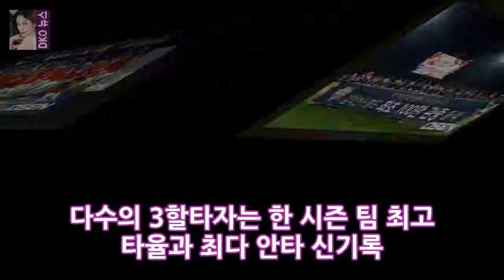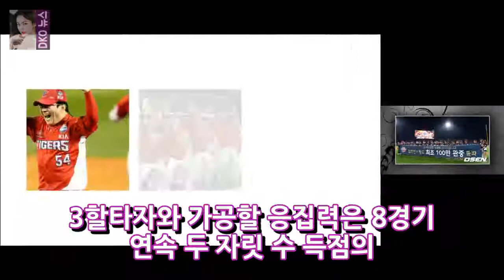[오 안정적] KIA 2017 ... 영광의 파일을 잊지 않거나 OSEN =이 선호 기자에게 이런 훌륭한 통계가 다시 올 것인가? 2017 년은 깜박 거리고 추락합 DKO 뉴스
OSEN =이 선호]이 영광스러운 기록들이 여러분에게 올 수 있습니까? 2017 년의 12 개월 동안은 깜박 거리며 사라집니다. 이 12 개월 동안 KIA 호랑이는 10 개의 전문가 야구 그룹 사이에서 웃었습니다. 2009 년에는 8 년 만에 정규 리그와 한국 시리즈를 받았다. 한국 컬렉션 10 개 모두에서 무패 승리의 전설을 견뎌냈다. 김기태 (Kim Ki-Tae) 감독의 지도력과 일대일 공연자들은 드라마를 제작했으며 그 출현으로 많은 멋진 정보를 만들어 냈습니다.
경쟁은 가장 효과적이다... 혼합 아홉소년 X 소년 신체 힘 V 생방송 OSEN = 강서정 기자 격렬한 야당을 멈추게하는믹스 아홉  DKO 뉴스:
Biin Amam과 싸우고있는 배우 김우빈 (28 김현정)은 놀랍게도 새로운 12 개월의 인사말을 알렸다. 김우원 DKO 뉴스:
[드라마 패밀리 늦은 종현] .. 2017 년 마지막 SM 역 OSEN = 아이 소돔 소식] SM 가상 음원 공개 채널STATION (Station) 시즌 2 DKO 뉴스:
[차를 마시자.] 박용준 검색 엔진 최적화 - 운동으로 유명한 인물로 알려져있다.② 유명인 데이터 배우 박서준 / 사진 = 임경경 모션 잘 알려진 남자 라니  DKO 뉴스:
[★ 전체 인터뷰] 미나는 금속 비를 가진 현대의 파산- 연예인 통계 연예인 미나 / 사진 = 김혜선 태양 기자는 장기간이다. 디스플레이 디스플레이 화면에서도.  DKO 뉴스: